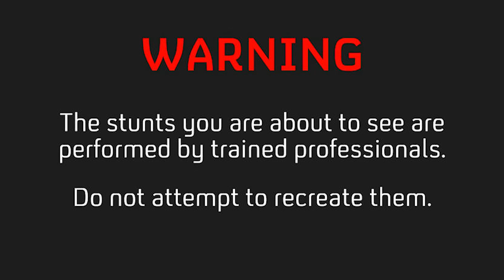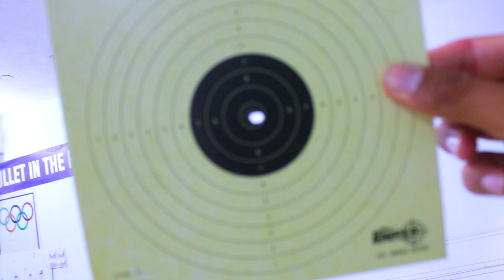Shooting Trick Shot( Diwali Special ) | Amazing Dude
Amazing Dude has created this video for entertainment. Watch and enjoy it.

अमेजिंग डूड ने यह वीडियो मनोरंजन के लिए बनाया है। देखो और आनंद लो।

Video shoot at :- Sniper Shooting Academy Sikar
Near SBI Bank, Opp. Maruti Suzuki Showroom, Jaipur Road, Sikar
Owner :- Jitendra Singh Shekhawat